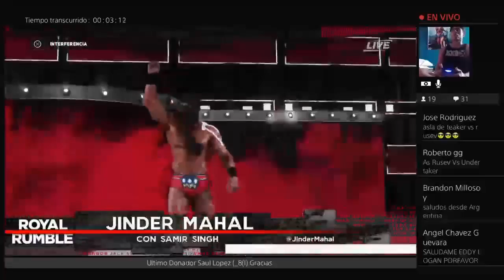Jeft Hardy VS Jinder Mahal - Greatest Royal Rumble - (WWE United States Championship)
Greatest Royal Rumble full event, Greatest Royal Rumble brock winner,Greatest Royal Rumble triple h vs john cena,Greatest Royal Rumble the undertaker,Greatest Royal Rumble intercontinental champ,Greatest Royal Rumble sheamus and cesaro,Greatest Royal Rumble cm punk,Greatest Royal Rumble the hardy boyz,